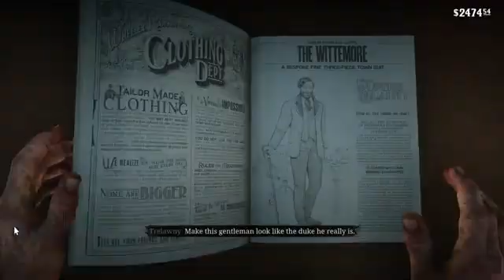Arthur Ganteng klo udah cukur || Red Dead Redemption 2 Story || part 12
Story Mode

Credit Game